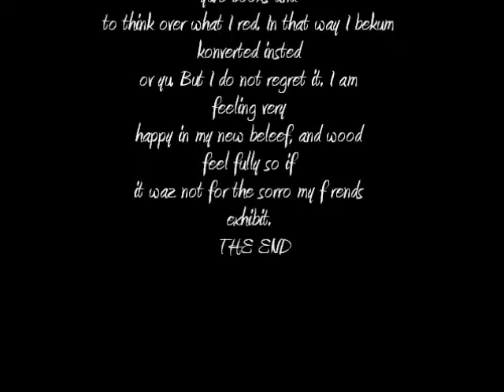Hollow Hoodwinked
some call it spooky, some call it home